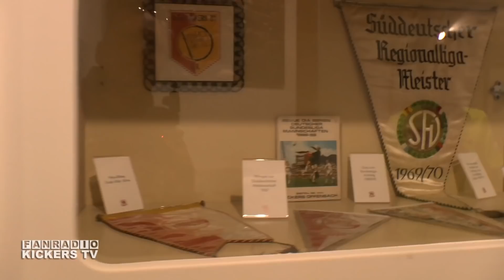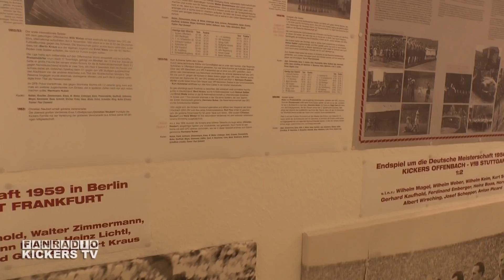we welcome Wimbledon to Offenbach - come on you boys and girls (english)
THIS VIDEO IS NOT INTENDED FOR THE GENERAL PUBLIC.